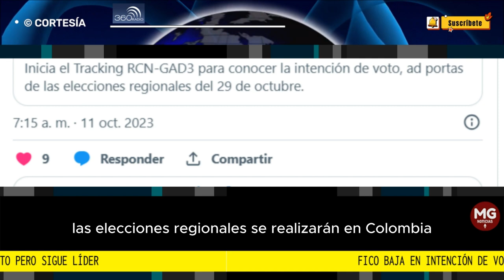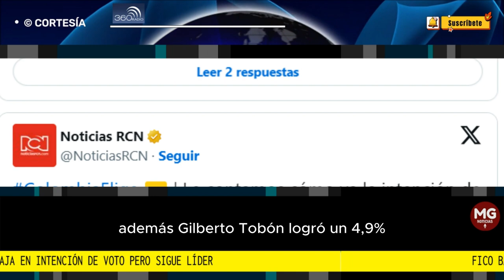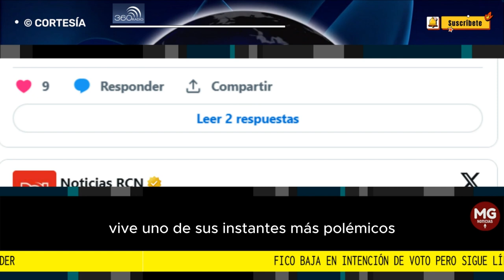📉 FICO BAJA EN INTENCIÓN DE VOTO PERO SIGUE LIDER: alcanzó 64,8% en tracking Alcaldía de Medellín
Las encuestas regionales se realizarán en Colombia dentro de casi dos semanas, y uno de los lugares del país donde más se ha movido el tema político en los últimos días es en Medellín, donde los dos principales candidatos para llegar a este puesto, según la última encuesta Trackimg Colombia publicada por Noticias RCN, son Federico Gutiérrez y Juan Carlos Upegui.
FUENTE 360 RADIO